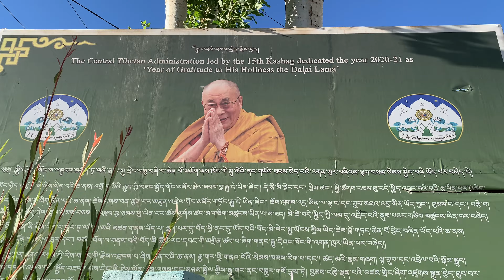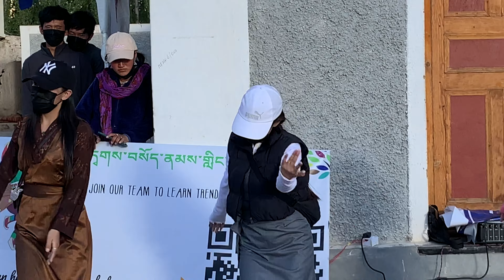Ladakh Lhakar Gorshey | Choglamsar Shichak | Lhakar Sang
Wednesdays, astrologically recognized as an auspicious day for the Dalai Lama, has long held special importance for Tibetans. Thus Lhakar, meaning White Wednesday, has been a traditional day for Tibetans to express devotion to their spiritual leader and pray for his long life. However, in the recent years, the spiritual observance of the day has grown into a world-wide movement to embrace Tibetan identity and culture.